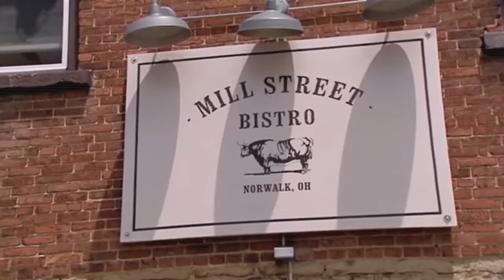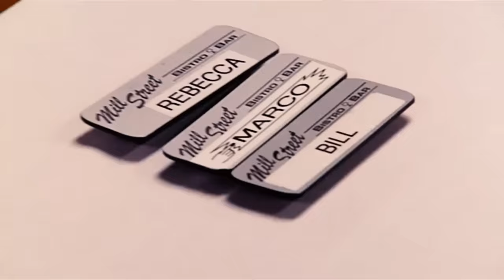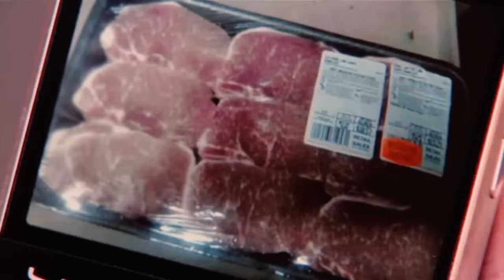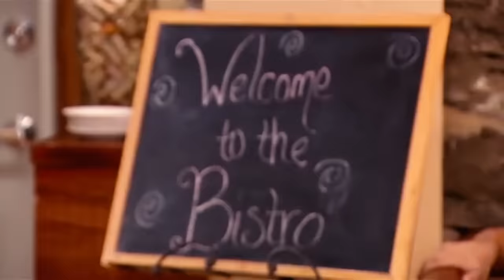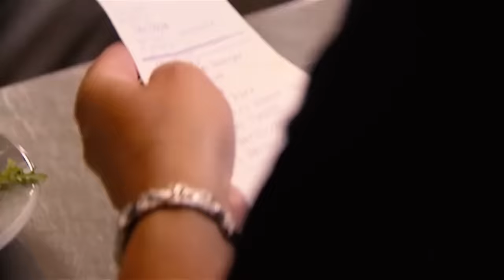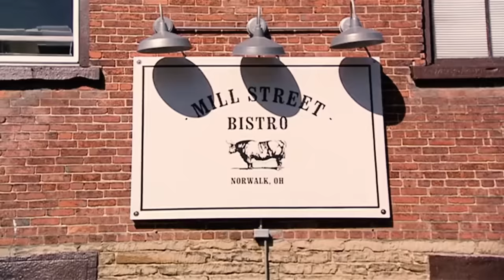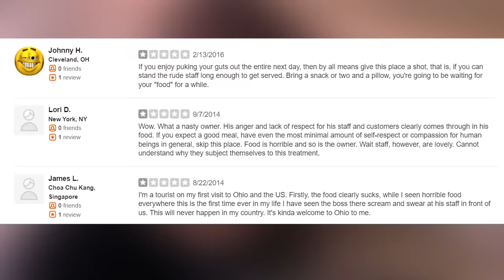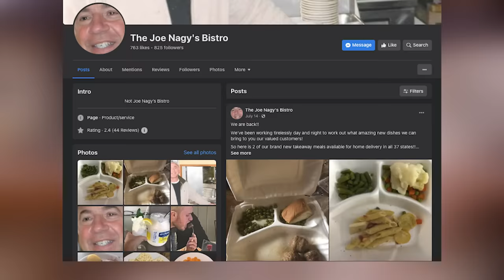What Happened to Joe Nagy of Mill Street Bistro AFTER Kitchen Nightmares?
🔥 HOT UPDATE 🔥: Remember the heated Mill Street Bistro episode of Kitchen Nightmares featuring the unforgettable Joe Nagy? We've got all the drama covered for you! 🍽️

Not only that, we've also done a follow-up to see what's happened to the bistro and Joe after the cameras stopped rolling. Spoiler: You won't believe it! 😱